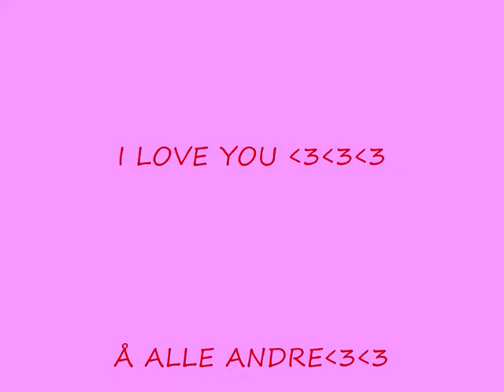Agnetha Fältskog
Agnetha Fältskog har et fin amil å en fin sang stemme. takk for alle smil du har gitt til hele værden